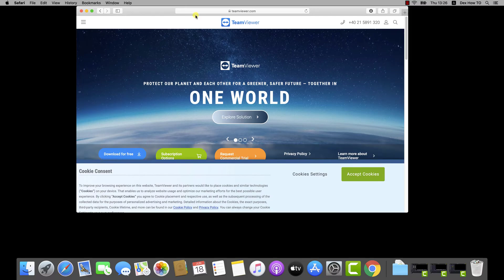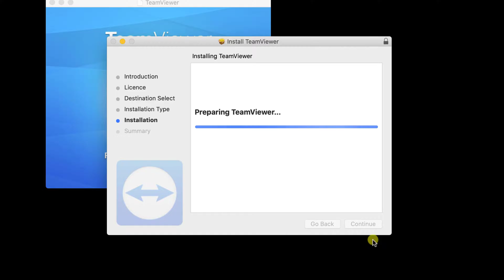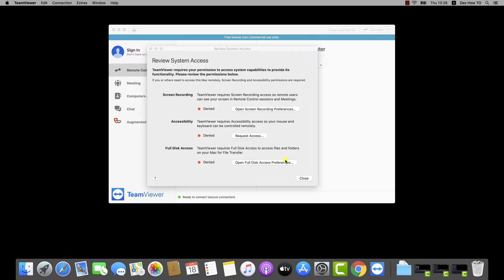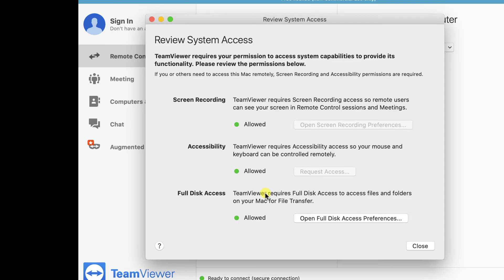How to Install Teamviewer on Your Mac Tutorial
Teamviewer is a software that allows you to Remote into another computer, smartphone, or tablet while you are on the road!
TeamViewer provides easy, fast, and secure remote access and is already used on more than 1 billion devices worldwide.

Let's see how to install Teamviewer on Macbook.

Learn in this tutorial How to Install Teamviewer on Your Mac Tutorial.